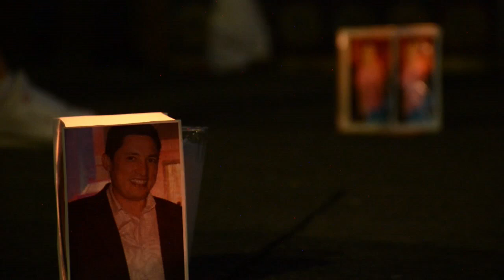Madres de desaparecidos en México, sin razón para celebrar su día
Decenas de madres de personas desaparecidas en México se manifestaron este sábado en la ciudad de Guadalajara a pesar de la pandemia de COVID-19 para exigir la búsqueda de sus hijos en la víspera del Día de las Madres, que se festejará este domingo en el país.

¡Visítenos!